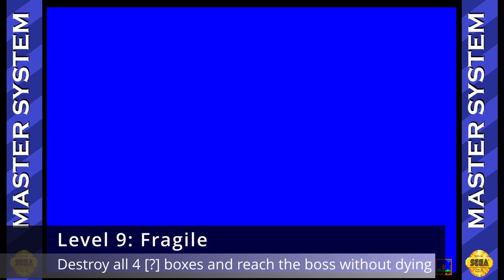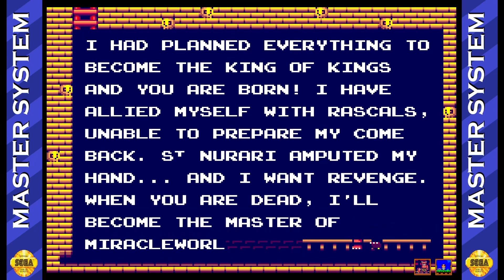Stage Challenges - Alex Kidd 3: Curse in Miracle World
Game Creator: Yéti Bomar @yetibomar8957

00:00 - Level 1 Challenge: Fearless
01:24- Level 2 Challenge: Shellcore
04:24 - Level 3 Challenge: Drive
05:35 - Level 4 Challenge: Speed
06:29 - Level 5 Challenge: Baum
07:27 - Level 6 Challenge: Pacifist
08:44 - Level 8 Challenge: Humble
11:30 - Level 9 Challenge: Fragile
13:35 - Level 10 Challenge: King
14:59 - Level 11 Challenge: Kinto-Un
17:06 - Level 12 Challenge: Vial
18:48 - Level 13 Challenge: Rush
19:24 - Level 14 Challenge: Jump
20:52 - Level 15 Challenge: Roadtrip
22:21 - Level 16 Challenge: Furyo
24:31 - Level 17 Challenge: Reward

Want to earn achievements in retro games too? Come join the fun at retroachievements.org today!